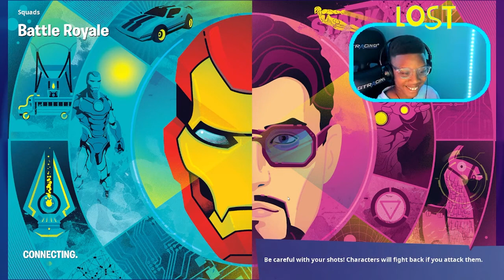MY FIRST VICTORY ROYALE IN FORTNITE CHAPTER 3 SEASON 4!